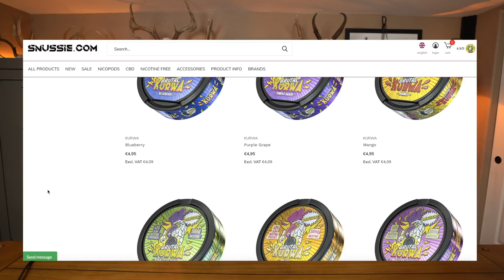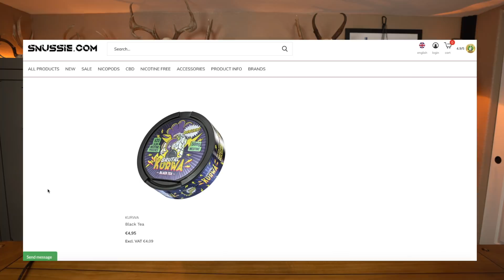Trying KURWA POWER... The SCARY SNUS From Hungary!!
This stuff doesn't mess around! I'm scared to go bigger...